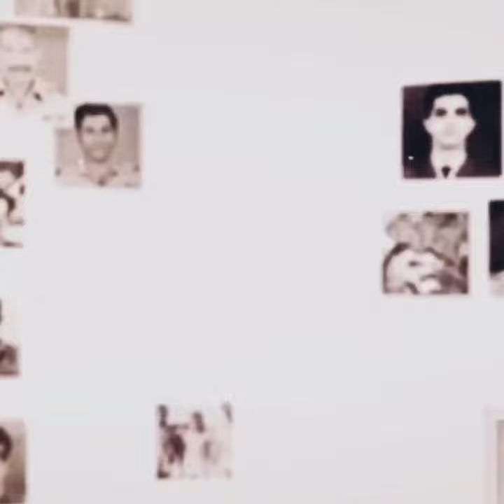Pakistan Defence Day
Aeh puttar hattan tay nai wikday
Aeh puttar hattan tay nai wik day
Ke labbni a vich bazar kurray
Aeh den way meray daata de
Na aiwain takra maar kurray

Aeh puttar wikaoo cheez nai
Aeh puttar wikaao cheez nahi
Mull de k choly pae nai
Aeh aidda sasta maal nai
Kitton ja k mang liyae nai
Aeh sodda naqad vi nai mil da
Tu labbdi phirain udhar kurray

Aeh shair bahadar ghazi ney
Aeh sher bahadar ghazi ney
Aeh kissay kolon vi harday nai
Ainan dushman kolon ke darna
Aeh mot kolon vi dardey nai
Aeh apnay des de izzat tu
Jaan apni denday war kurray

Tann pagh ney ohna manwan de
Jina manwan de ae jaye ney
Tann pagh ney pehan parahwan de
Jinna godian veer khidaye ney
Aeh maan ney manan waliyan de
Naein iss de tainu saar kurray

Key labni hay vich bazar kurray